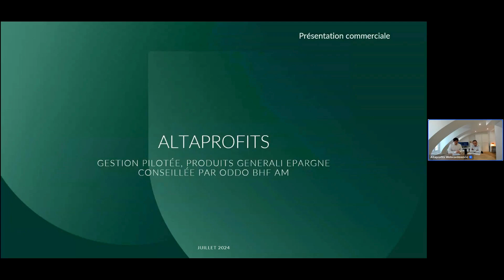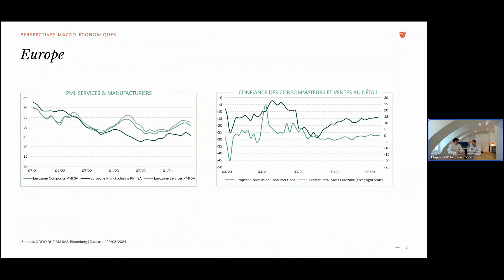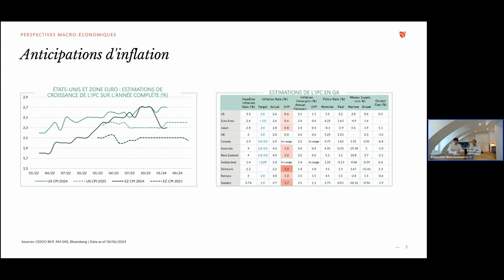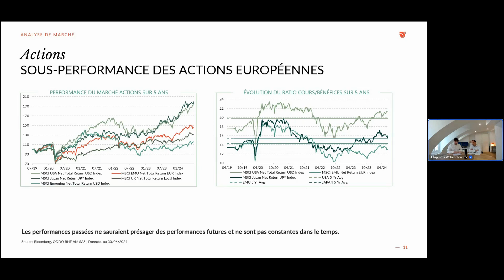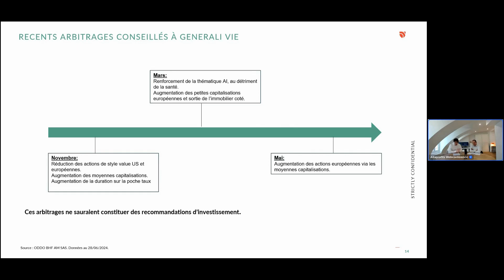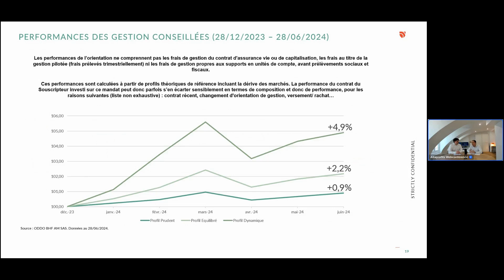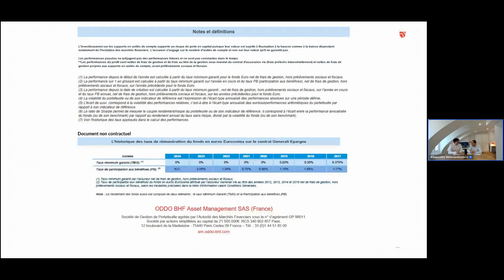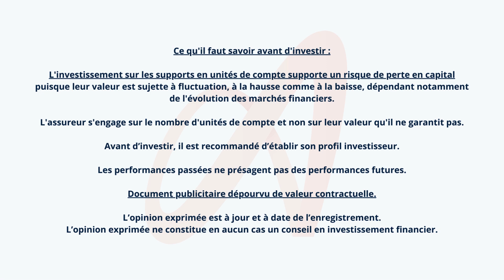Replay - Votre point semestriel avec Oddo BHF - Juillet 2024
Comprendre le contexte macro-économique et anticiper les scenarios pour le second semestre 2024 dans un contexte de baisse annoncée des taux et d’incertitude politique : Oddo BHF vous propose de partager ses analyses et convictions.

Romain Gaugry, gérant chez Oddo BHF vous présente également les résultats des 5 premiers mois de l’année pour les mandats de gestion pilotée.